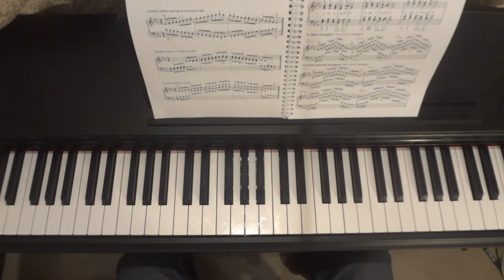Practice Black Keys On Piano Easily Part-1|Malayalam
Learn How To Play Black Keys On Piano Easily. Start With Eb Scale Chords And Arpeggios.
Eb = Eb G Bb                Cm = C Eb G
Ab = Ab C Eb                Gm = G Bb D
Bb = Bb D F                   Fm = F Ab C
Editor: Santino Binoi